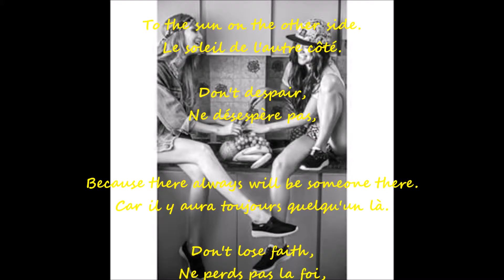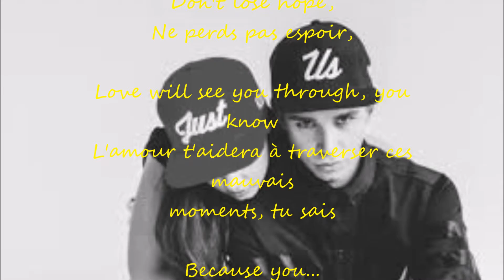Whitney Houston - You'll Never Stand Alone (Tu Ne Resteras Jamais Seul) 1998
elconejitovibes evibes